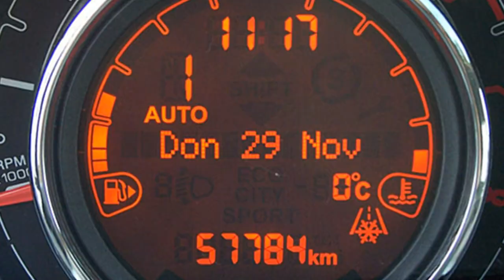Fiat Berlin 500 Gelato Motor Village Berlin jetzt Stell.